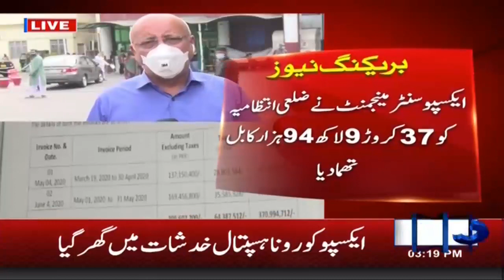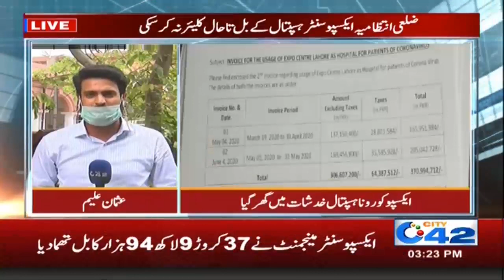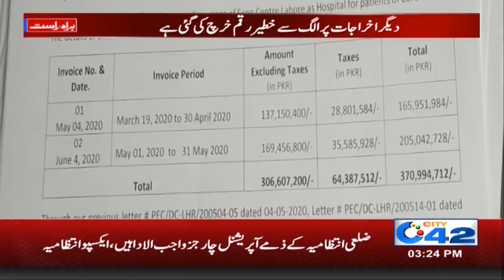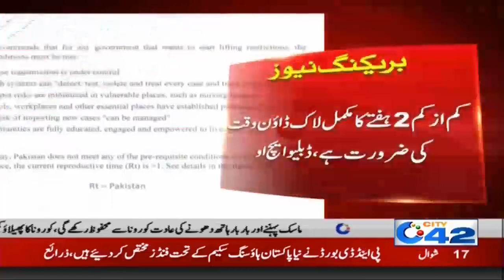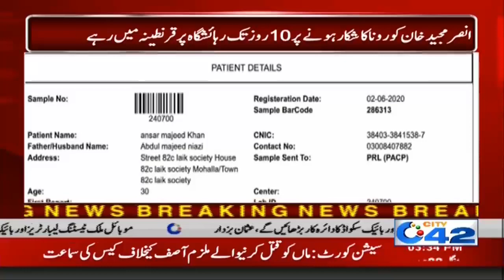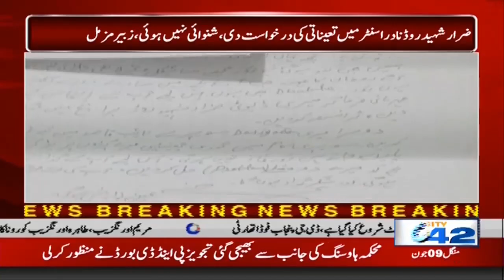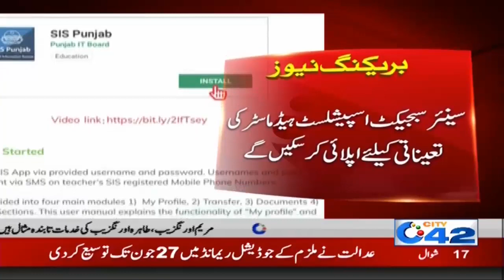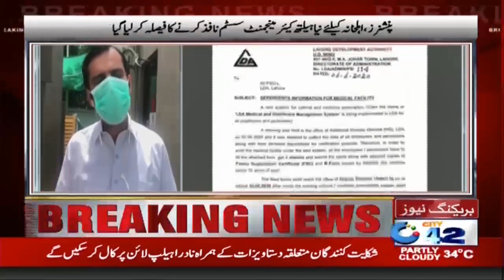3pm News Bulletin | 9 June 2020 | City 42